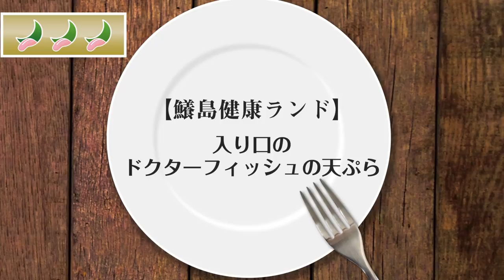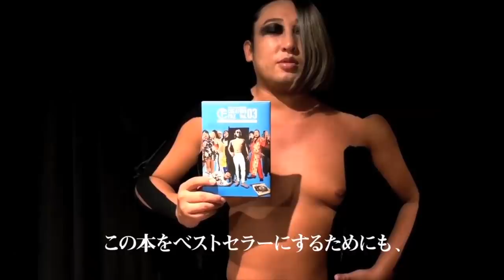渡辺善吉 (美食家)②人生観が変わる驚きのレバニラ炒めとは？【ロバート秋山のクリエイターズ・ファイル#58】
「ナベゼン」の愛称で親しまれる美食家・渡辺善吉の食生活に密着。
「宇宙一美味いレバニラがある」と連れられて到着したのは、なんと一般家庭。
ナベゼン率いる美食集団「ターベネーター」とも通い詰めるというそのレバニラの味とは？
ナベゼンが選ぶ「グルメムーン」三ツ月獲得店も特別に紹介します。

クリエイターのインタビュー全文は、月刊ザテレビジョンのページにてご覧いただけます。

【クリエイターズ・ファイル単行本Vol.03好評発売中！】
女優・藤原采やパリコレモデルのアルセーヌ・ダルタニアンなど
人気クリエイター20組のインタビューを掲載＆収録した単行本の最新刊Vol.03が好評発売中！
オリジナルステッカーの付録がついたボリュームたっぷりの一冊となっています。

さらに、ショップごとの限定特典も。
クリエイターズ・ファイル オフィシャルストアでのご購入ではオリジナルクリアファイルの特典付き。

Amazon販売ページ

クリエイター達のオリジナルグッズが買える！オフィシャルストア